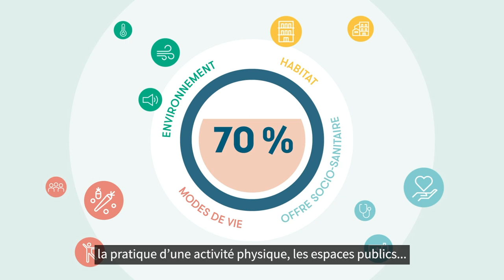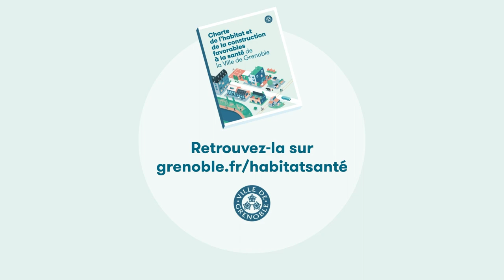La Charte de l'Habitat Favorable à la Santé, de la Ville de Grenoble